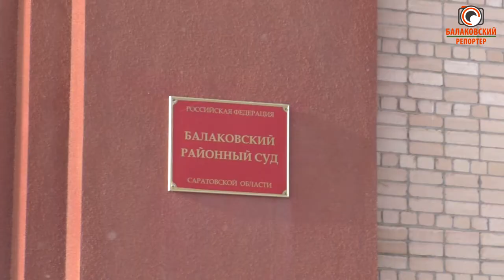А судьи кто? В Балакове появятся присяжные заседатели